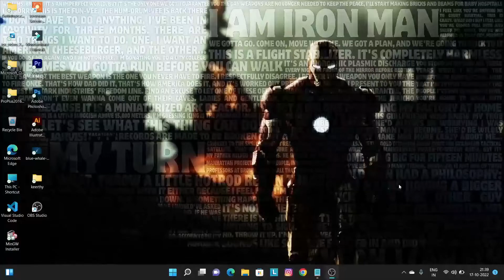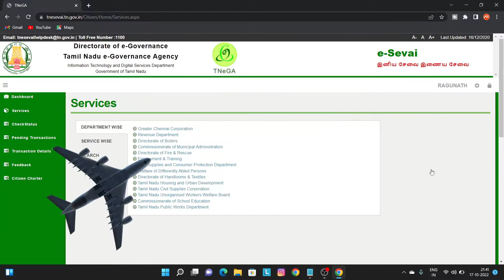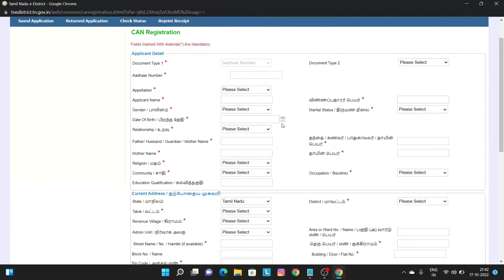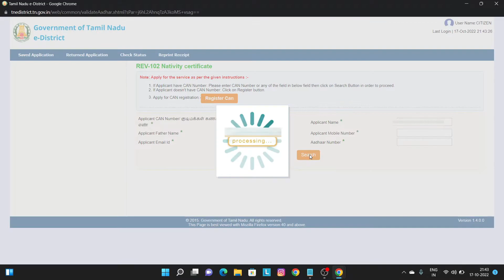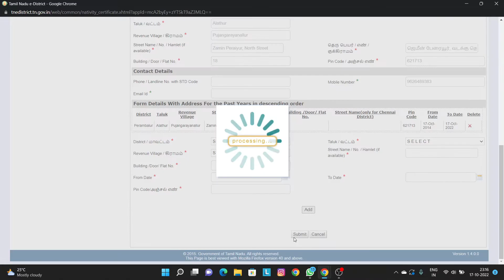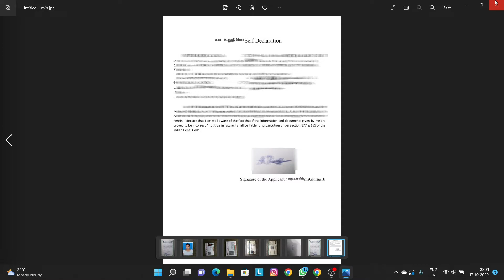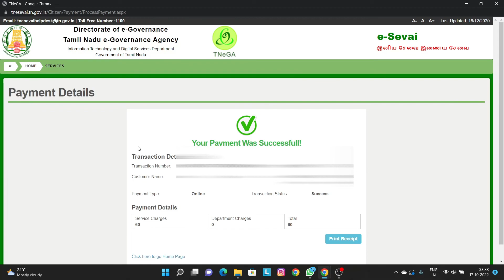How to apply nativity certificate online in tamil ? | Online-ல் இருப்பிட சான்றிதழ் பெறுவது எப்படி?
இருப்பிட சான்றிதழ் பெறுவது pattriya thagaval